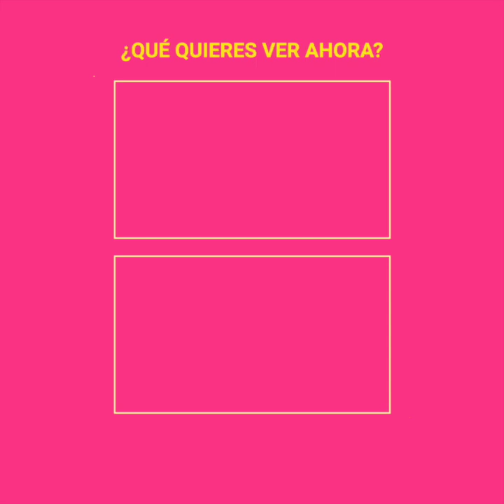La forzada gira entre Paulina Rubio y Alejandra Guzmán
Paulina Rubio acabó metida en problemas por ‘ignorar’ a Alejandra Guzmán en su primer concierto de la gira Perrísimas, varios de sus fans notaron su incomodidad en el escenario, pero por si fuera poco, los organizadores del evento les pusieron un ultimátum por ignorarse en el escenario.